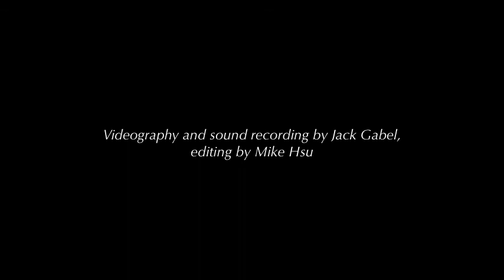Women's Work, by Jennifer Wright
Presented by Cascadia Composers, a chapter of the National Association of Composers, USA.  Recorded live on November 9, 2012, at Colonial Heights Presbyterian Church, Portland, OR.  Performed by Jennifer Wright, toy pianos; Grace Shimer, typewriter; Courtney Allen, dance.